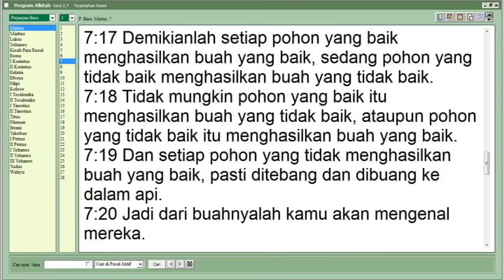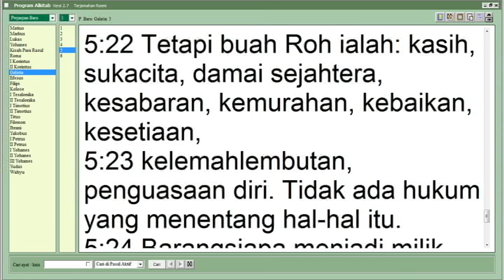Renungan Pagi Kristen Hari Ini - Doa Pagi - Bijaksana - Suara Injil - Khotbah -Firman Tuhan Hari Ini